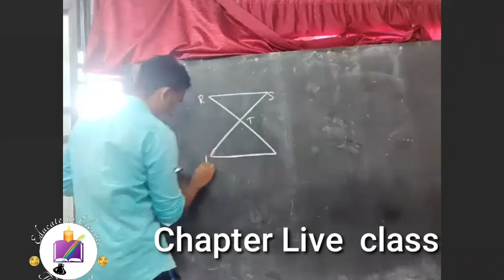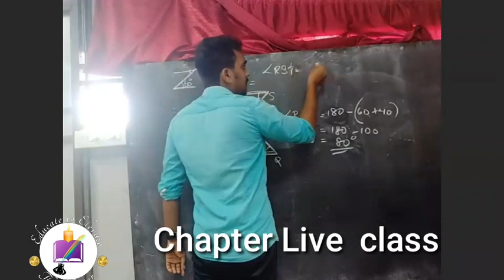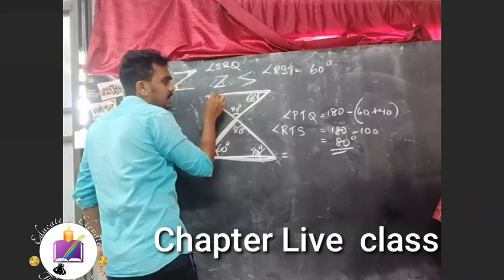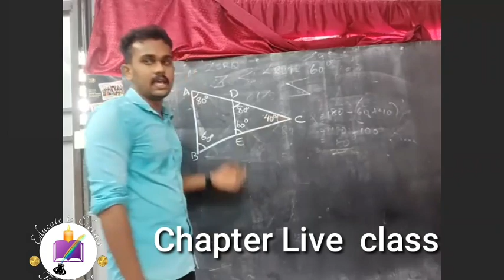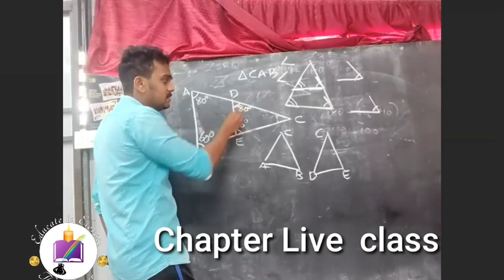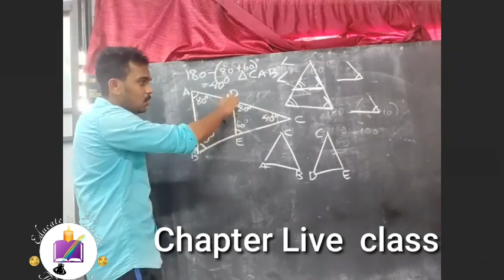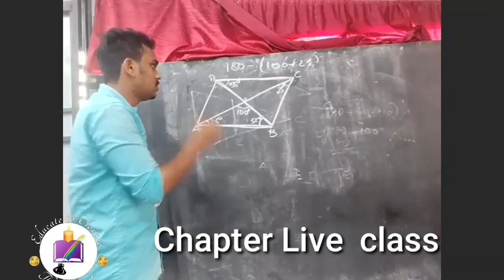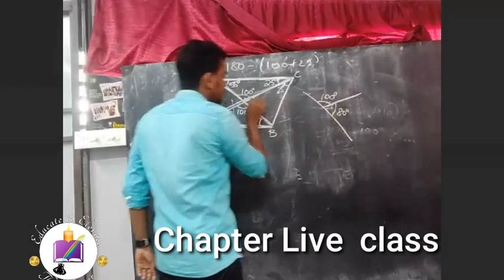Std 7 maths chapter first Live Class